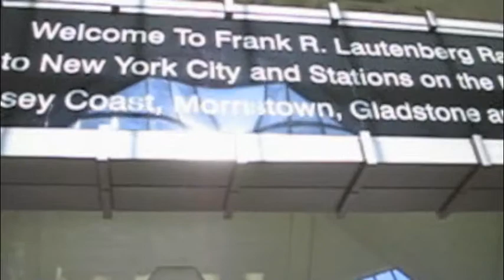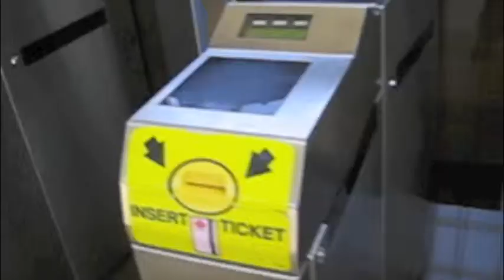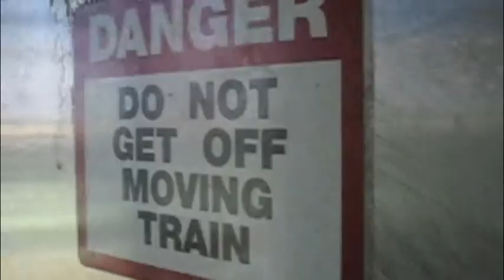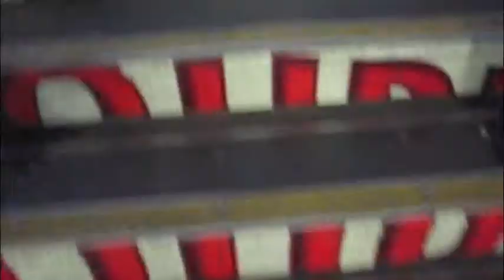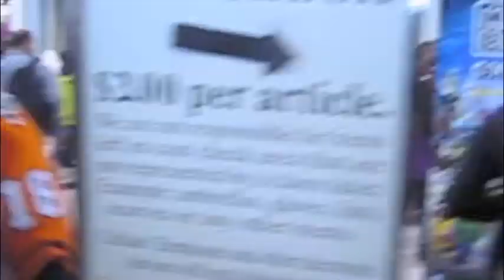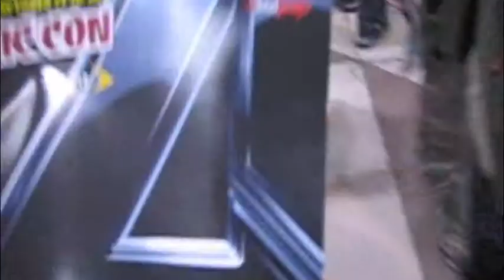New York ComicCon 2011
Please be patient. This is one of my firsts videos i made.
My trip to the NewYork ComicCon with my friends and mates from the school :) hope you like ti
Any tips or comments about the edition please let me know.
SONGS:
Intro - The XX
Around Us - Jónsi